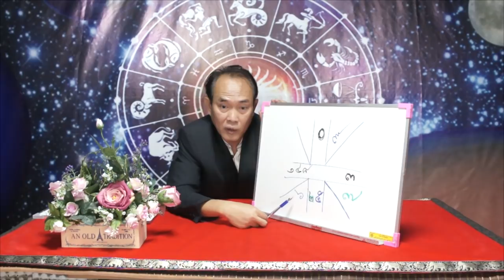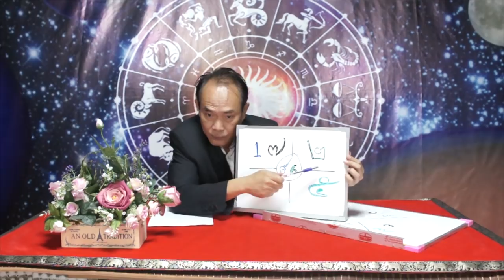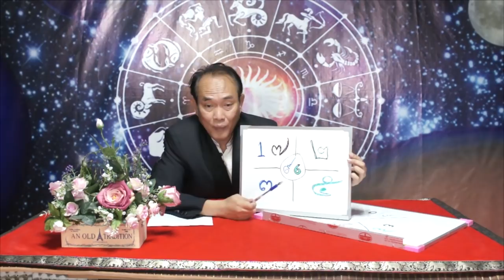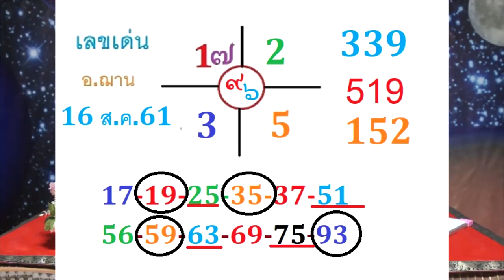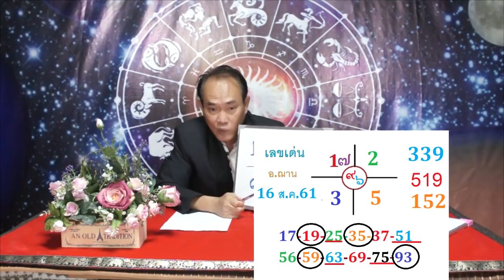เลขนำโชคจักรราศีอ.ฌาน งวดวันที่ 16 ส.ค.61 โดยอ.ฌาน HOLY